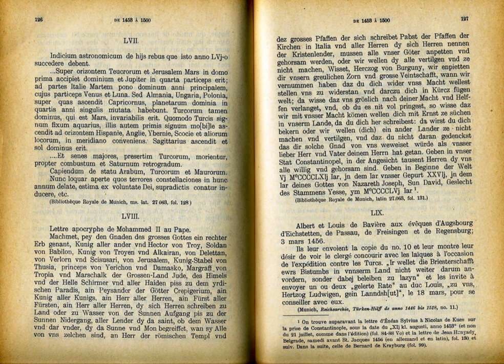Apocrypha | Wikipedia audio article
This is an audio version of the Wikipedia Article:
Apocrypha

- Socrates

SUMMARY
Apocrypha are works, usually written, of unknown authorship or of doubtful origin. Biblical apocrypha is a set of texts included in the Latin Vulgate and Septuagint but not in the Hebrew Bible. While Catholic tradition considers some of these texts to be deuterocanonical, Protestants consider them apocryphal. Thus, Protestant bibles do not include the books within the Old Testament but have often included them in a separate section. Other non-canonical apocryphal texts are generally called pseudepigrapha, a term that means "false writings".The word's origin is the Medieval Latin adjective apocryphus, "secret, or non-canonical", from the Greek adjective ἀπόκρυφος (apokryphos), "obscure", from the verb ἀποκρύπτειν (apokryptein), "to hide away".